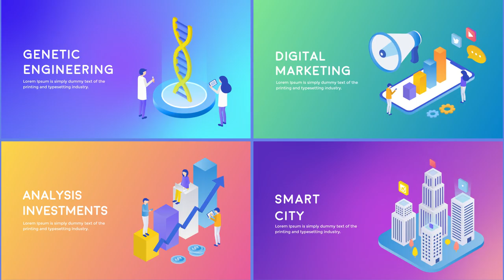Isometric Gradients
Isometric Gradients contains more than 100 isometric elements and scenes. All scenes are ready to use, just pick up the needed from huge library, and construct your own story.